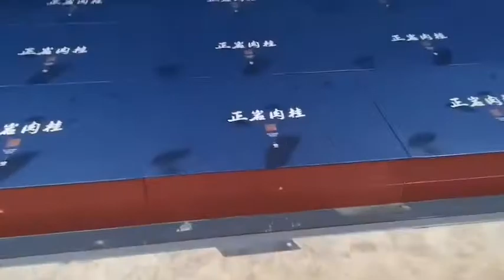printing on metal package box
Dongguan iMaxcan Smart Manufacturing Co., Ltd is a high-tech enterprise headquartered in Shenzhen. iMaxcan independently researches and develops multi-purpose UV flatbed printer, all printers of iMaxcan adopt most advanced and popular print head in the market, combining our patented core technology to make our UV flatbed printers ideal for high-quality printing in a variety of industrial markets.

pinter Machine details
1.Equipped With Ricoh gen5 Printhead
2.Imported servo motors Japan Fuji servo motor.
3.Anti-static bar
4. Germany Igus drag chain
 5.Printhead Anti-collision System
 6.Ink shortage alarm system
7.iMaxcan Boards
8.Color options W/W +(W/W) C/M+Y/K +(Lc Lm) VV +VV color options are alternative, customer can consult with the Regional account sales Annie Whatsapp
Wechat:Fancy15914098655